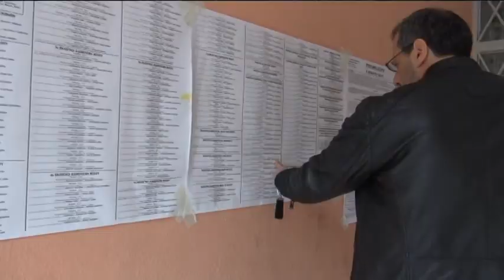Ο Βολιώτης Θάνος Τζήμερος παραιτήθηκε από πρόεδρος του «Δημιουργία Ξανά»